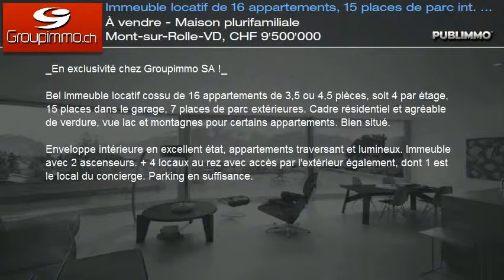À vendre - Maison plurifamiliale Mont-sur-Rolle-VD, CHF 9'500'000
_En exclusivité chez Groupimmo SA !_

Bel immeuble locatif cossu de 16 appartements de 3,5 ou 4,5 pièces, soit 4 par étage, 15 places dans le garage, 7 places de parc extérieures. Cadre résidentiel et agréable de verdure, vue lac et montagnes pour certains appartements. Bien situé.

Enveloppe intérieure en excellent état, appartements traversant et lumineux. Immeuble avec 2 ascenseurs. + 4 locaux au rez avec accès par l'extérieur également, dont 1 est le local du concierge. Parking en suffisance.